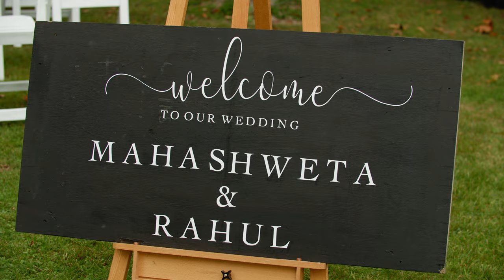There Is No Place I'd Rather Be ❤️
Rahul + Mahasweta's Highlight Film

VENDORS:

Venue Day One - Greenhaugh Gardens, Boatshed Catering at the Chalet
Day Two - Manawatu Vintage Car Club / Creative Creating
Dress / Suits - Bridal Brilliance, Barkers, St Lukes, 3 Wise Men, Al Moazam (Indian attire)
Alterations - Charmaine January Haute
Ceremony Officiant - Bridgette Higson
Make-up Artist(s) - Maria Robertson-De La Fontaine (Brown Panda Beauty)
Lashes - Empire Lashes & Beauty
Florist - K Flower Arrangements
Photographers - Avodah Photo + Cinema
Hair Dresser - Natasha Spencer (The Right Cut) & Jessica Maree (JMH)
Catering Company - Boatshed Catering, Swad Kitchen
Cake - Heavens Cakes on Earth
DJ - DJ Ghoosh
Invitations / Stationery - Zazzle, Canva, Printing Plus Botany
Decorations - Phoenix Decoration Hire
Staging - Image Group NZ
Ice Cream Truck - Scooptruck
Photo Booth - Arena Party Hire
Accommodation - ASURE Destiny on Fitzherbert Motel, Palmerston North
Chair Hire + Decorations - Party Up
Van Hire Transport - Samuels Vehicle